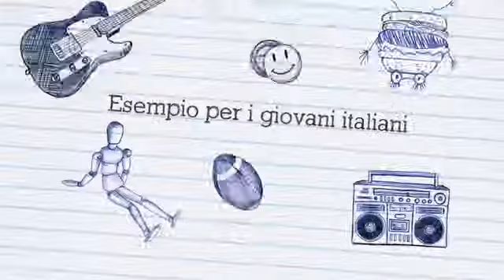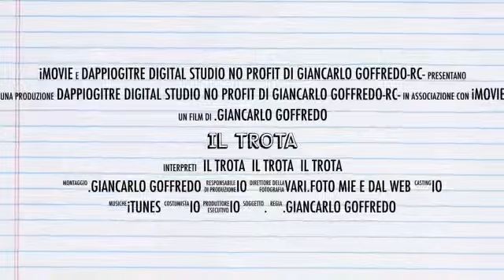Il trota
description